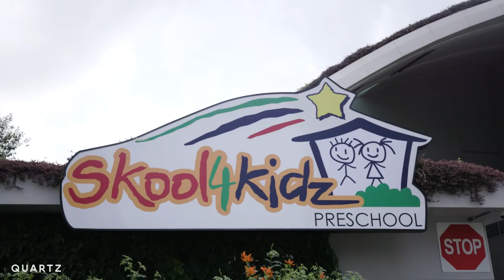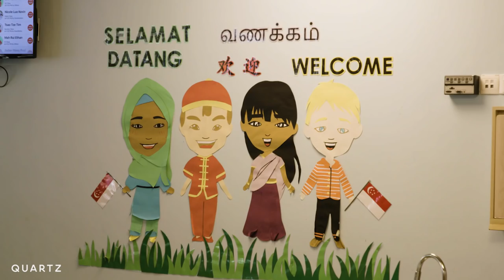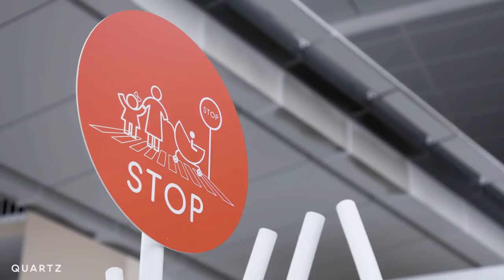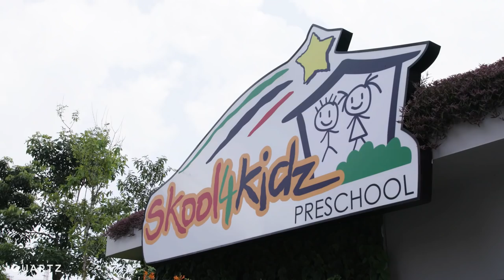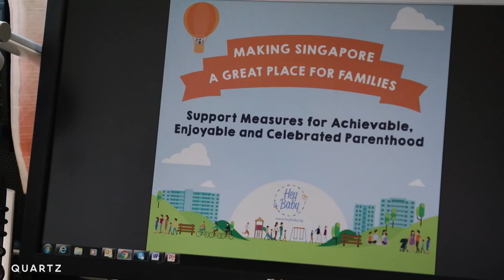Singapore is building mega childcare centers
Singapore has an ambitious plan for the quality of life for its youngest citizens and their parents: quality and affordable childcare. The goal is not only to offer early childhood education and support to parents — but also increase the birthrate.

In the next five years, the government's goal is to help create 200,000 spots for babies as young as two months to six years in large early childhood development (ECD) centers that dot the island. These mega childcare centers can hold anywhere from 300 to 1,000 children.